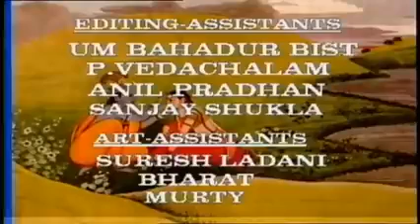LIVE SHRI KRISHNA TODAY EPISODE 9 NOVEMBER ON DD NATIONAL| RAMANADANSAHAR SHRI KRISHNA | KRAN VADH